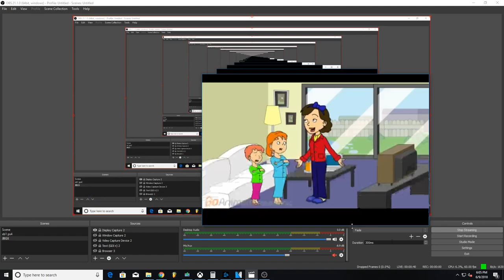Rosie Gets Grounded Full Episodes Livestream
Friend Me On Fortnite
Jlivegames01

rektlessreloaded
ca1lloureloaded